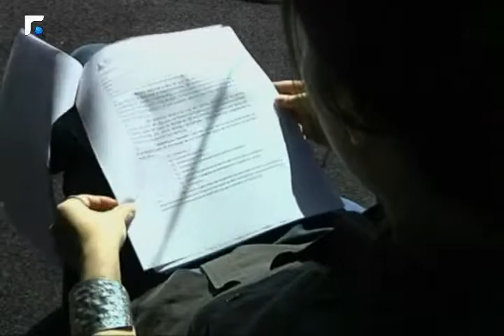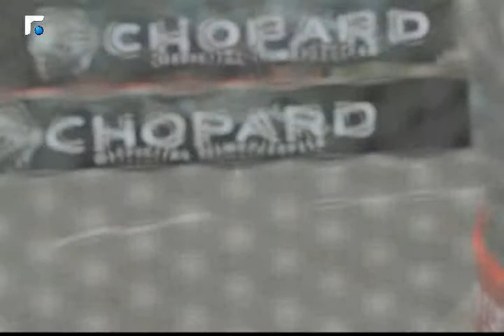اخبار الصباح - تقارير والصفحة الرياضية 5/5